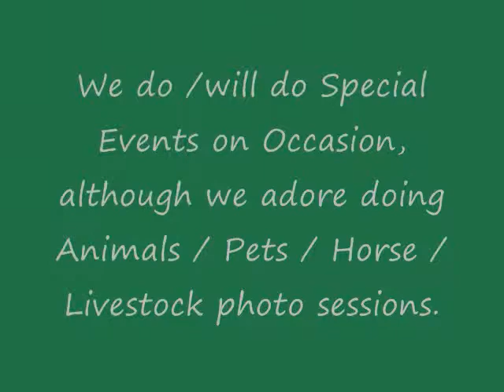Renaissance Festival Hammond, LA 2004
Photography by Rett ~ All Beautiful Creations Photography